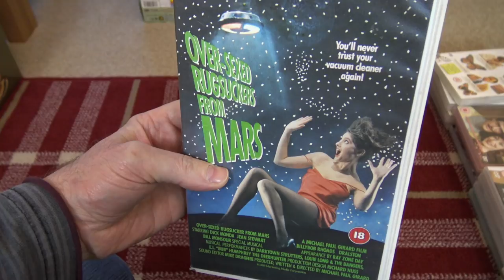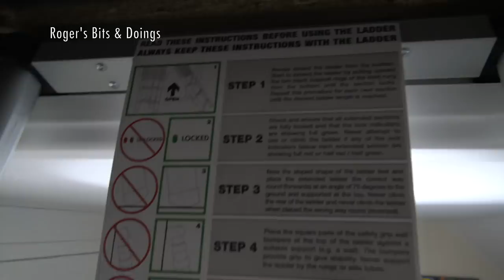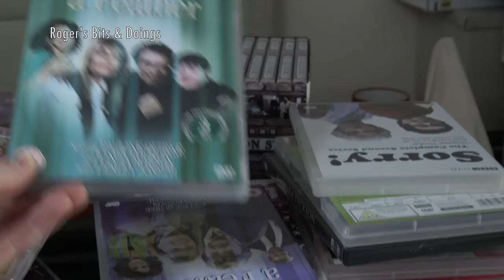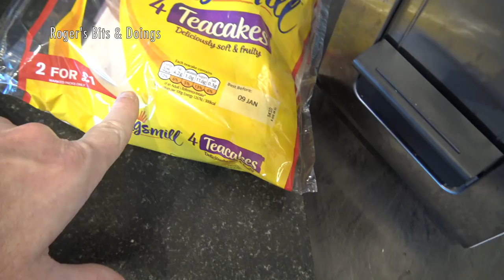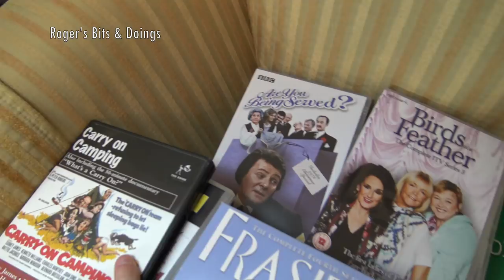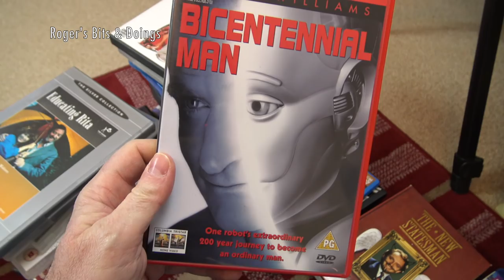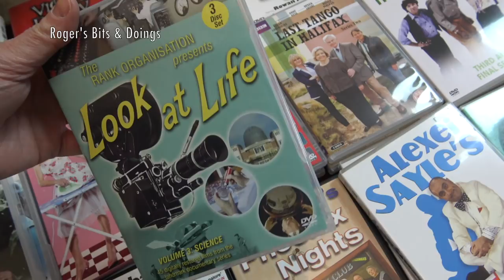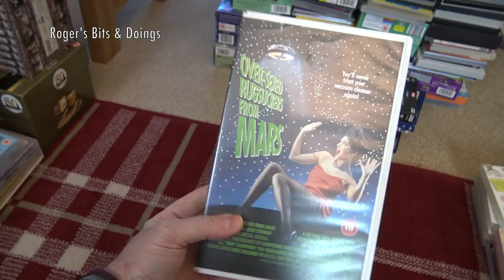Swedish Death Cleaning Part One The DVD Collection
In part one of a new series, I decide to tackle my growing clutter problem, starting with my large dvd collection. Which ones will stay and which ones are going.